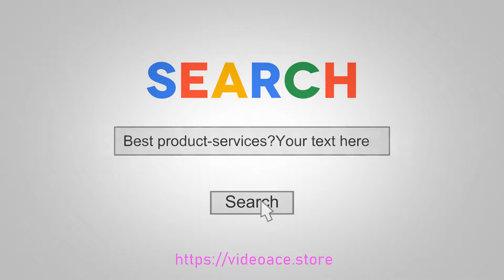Google Search - Deluxe